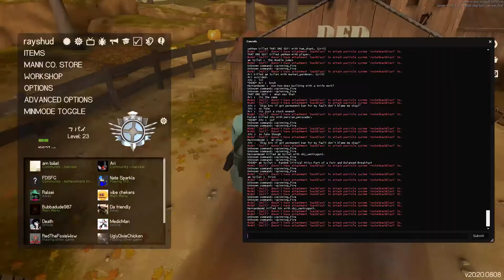(Raw Footage) Dealing with a scammer.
I mean, I was just wasting his time. What a no-life though.